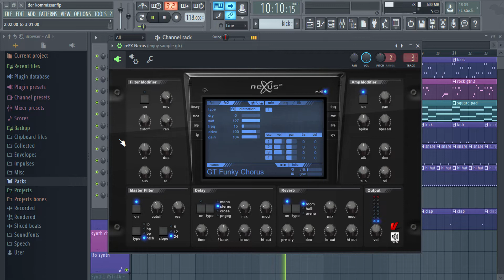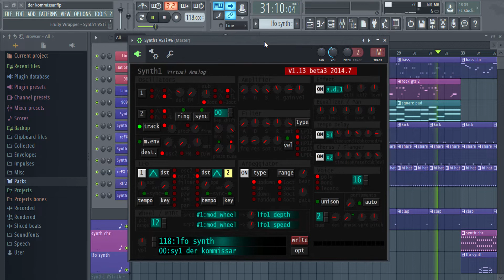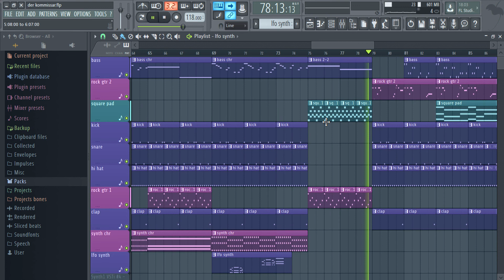Falco '' Der Kommissar ''Instrumental Re-make Fl Studio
To buy my backingtracks / soundbanks / midi files

Backingtracks of my cover - re-creations:
Isolated ( seperated ) tracks of each song as audio wav or mp3 format
bass, drums, synths, natural instruments , fx etc with master and click track added
These audio tracks can be used in any Daw for mixing, live stage performances